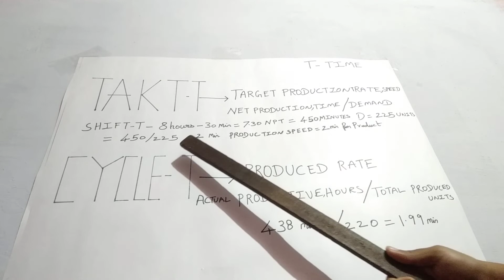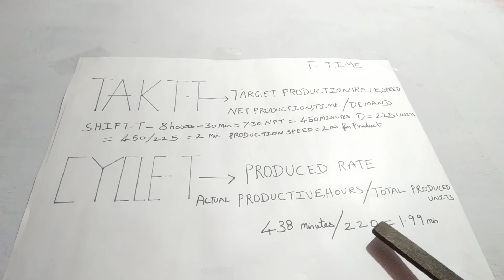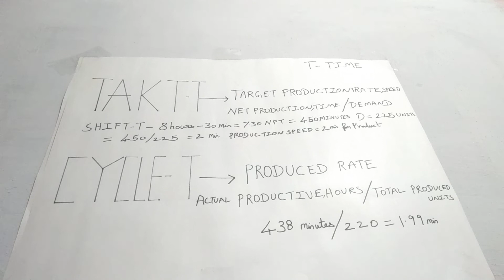TAKT TIME & CYCLE TIME Introduction in Tamil/தமிழ்.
For doubts and suggestions and for further improving videos.